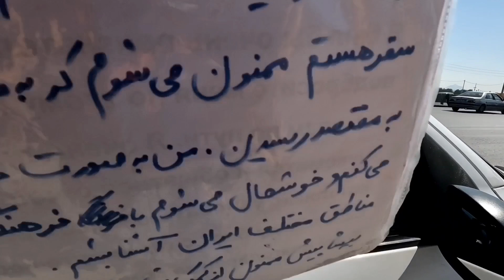Iran Safe For Travelers Or Not? 🇮🇷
In this video I am going to show you Isfahan city to Shiraz City by hitchhiking 520 .km Iran safe for traveler yes & no my thinking yes is very safe but your safety in your hand do you travelling by hitchhiking please note With whom you feel uncomfortable, go straight to the other side of the car.